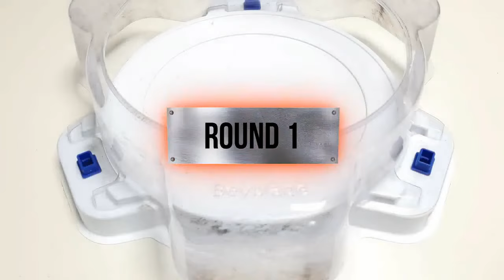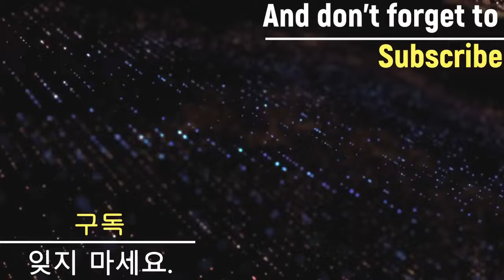【ALL Valkyrie VS ALL Ragnaruk Relay Battle Beyblade Burst BU】 ベイブレードバーストBU 베이블레이드 버스트 BU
Beyblade X
Chrome Ryugu

Beyblade Burst
Beyblade X